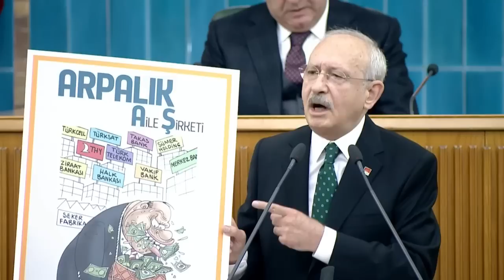TBMM CHP GRUP TOPLANTISI 18/02/2020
Cumhuriyet Halk Partisi Genel Başkanı Kemal Kılıçdaroğlu , TBMM CHP Grup Toplantısı'nda konuştu.